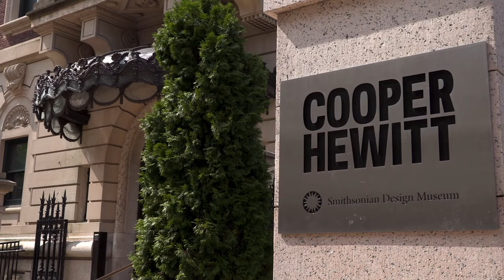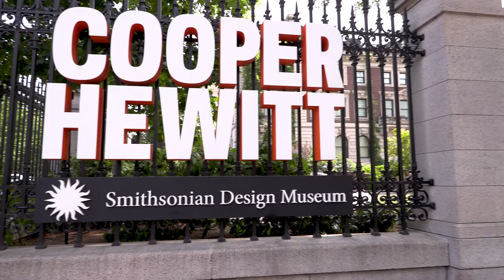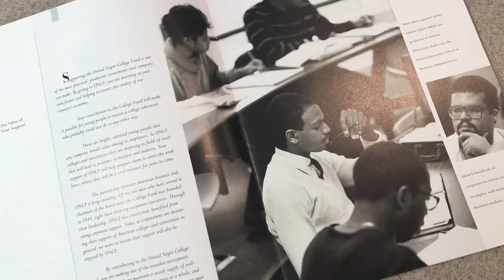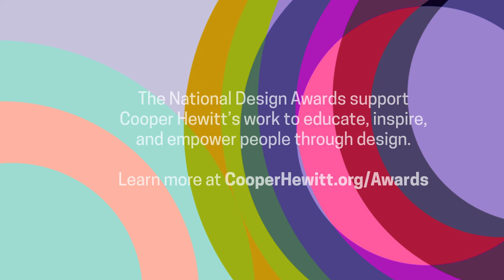Congratulations to the 2021 National Design Award winners!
Presented each year by Cooper Hewitt, Smithsonian Design Museum, the National Design Awards recognize innovation and impact in design.

Welcome remarks are given by Lonnie Bunch, Secretary of the Smithsonian, and Ruki Neuhold-Ravikumar, Acting Director of Cooper Hewitt.